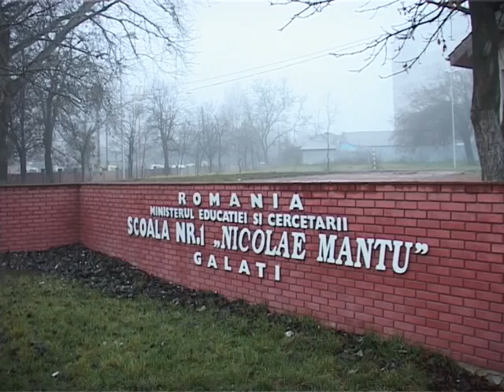Ştire Etv- Învăţământ performant ! | 08.01.2014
Într-o vreme în care şcoala românească este subiect de dezbateri, profesorii şi elevii nu cer decât un sistem care să permită ca actul educaţional să se desfăşoare în condiţii optime. În pofida problemelor, numeroase unităţi de învăţământ au activităţi şi proiecte menite să ridice calitatea învăţământului.